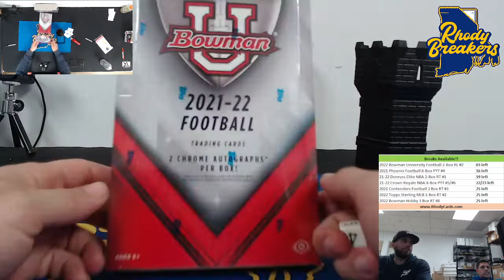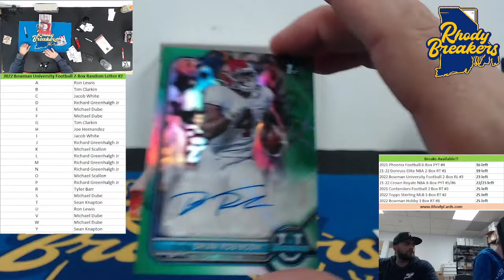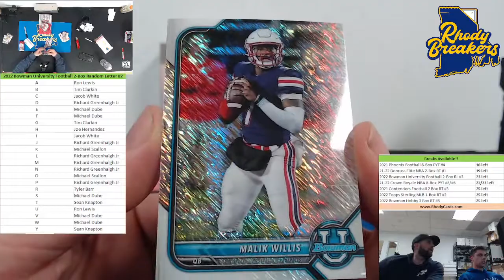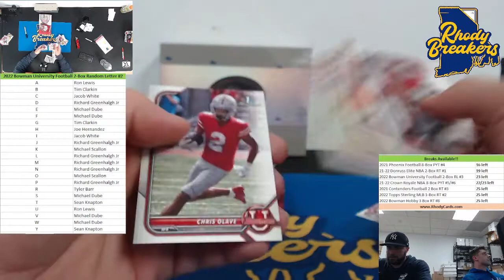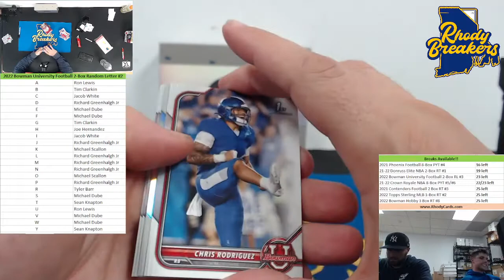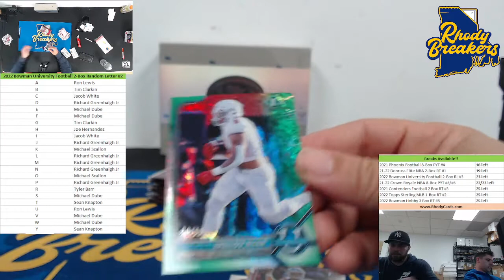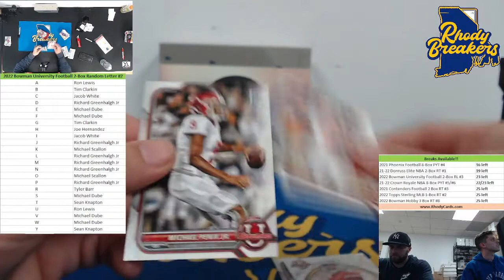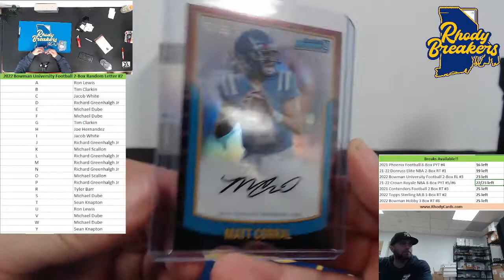2022 Bowman University Football 2 Box RL #2